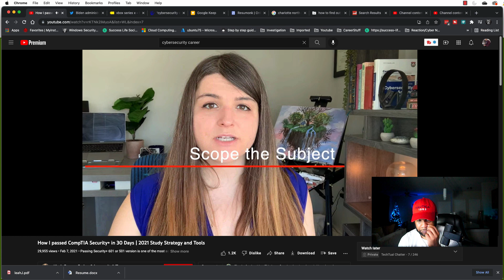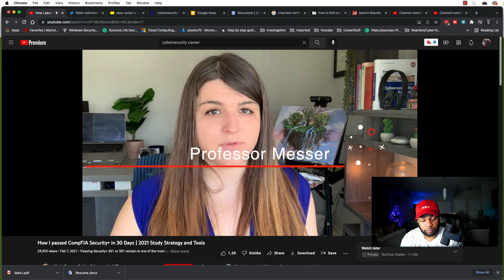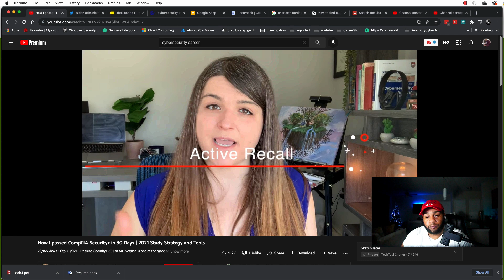Pass CompTIA Security+ in a Month? | reaction to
solo.to/techtualconsulting